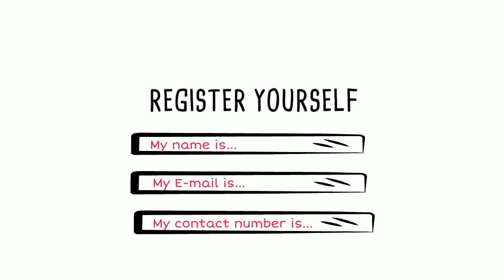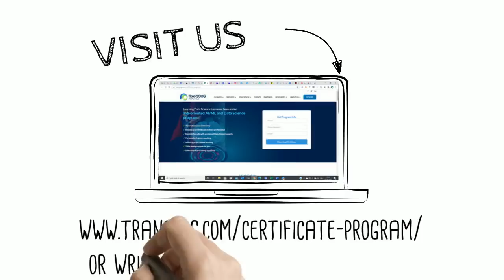Certificate Program in Machine Learning and Data Science with Corporate Internship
Are you confused , which platform or institute to join for learning Data Science??? Your confusion ends here.

Launching for the First Time in India, the only practicing Data Science company offering a unique Certificate Program in Machine Learning and Data Science with a bundled internship on real use-cases and real data.